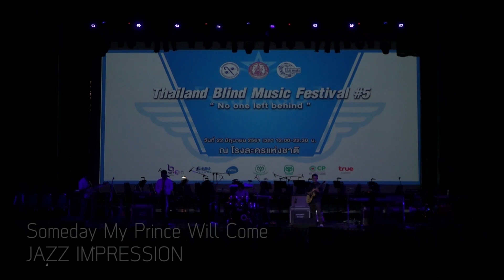Someday My Prince Will Come - JAZZ IMPRESSION @Thailand Blind Music Festival #5 in Bangkok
ศิลปิน: Jazz Impression
สถานที่: เทศกาลดนตรีคนตาบอดนานาชาติ ครั้งที่ 5 เวทีกรุงเทพมหานคร - โรงละครแห่งชาติ
จัดโดย: มูลนิธิสถาบันดนตรีคนตาบอด (TABMA)  สมาคมคนตาบอดแห่งประเทศไทย (TAB)

Song:  Someday My Prince Will Come
Artist(s): Jazz Impression
Venue: Thailand Blind Music Festival #5: Venue Bangkok - the National Theater,
Organized by: TAB Music Academy Foundation (TABMA) , Thailand Association of the Blind (TAB).

ร่วมสนับสนุนกิจกรรมของมูลนิธิสถาบันดนตรีคนตาบอด โดยการบริจาคเข้าโครงการ S2S Fly High ผ่านทาง QR Code ที่ปรากฎในวิดีโอ  หรือ
ทางบัญชีธนาคารกสิกรไทย สาขาอนุสาวรีย์ชัยสมรภูมิ
ชื่อบัญชี  “มูลนิธิคนตาบอดไทยโครงการ S2S Fly High”
“กำลังใจของท่านทุกบาททุกสตางค์ สามารถสร้างโอกาส เติมพลัง ติดปีกให้พวกเขาไปคว้าดาวดวงนั้นที่ตั้งใจได้ S2S Fly High”